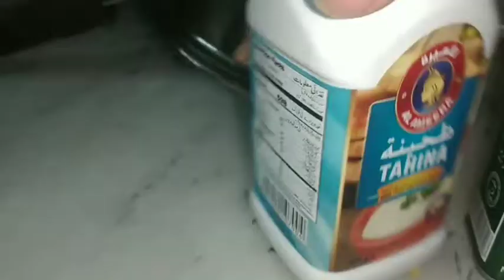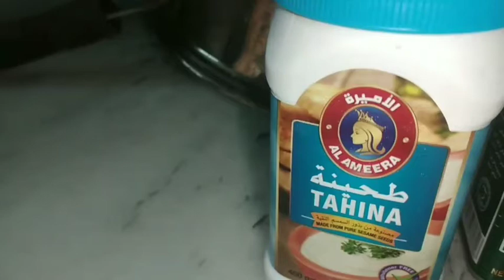Best Hummus Recipe | Quick And Easy Hummus recipe | Iftar Special | Food Factory secrets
INGREDIENTS

chicken peas 2 cup  over night soaked

Tahini sauce 6 tablespoon